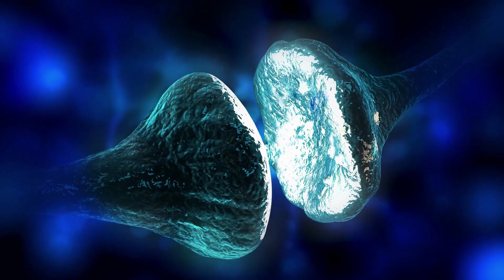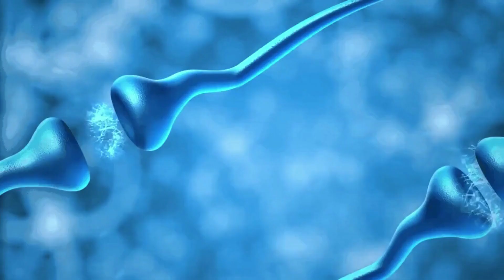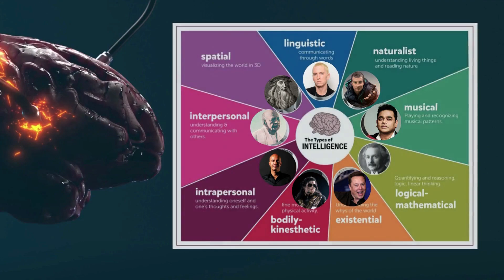How to raise a Genius baby Part 2 I How to Raise a Prodigy Baby I Signs of an intelligent Baby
How to Raise a Intelligent Baby :
Chapters:

00:00 Science behind Success
01:02 Story behind Einstein Success Formula
03:01 Formula of Success for everyone
03:41 What is Intelligence & Link to Success
04:33 9 Types of intelligence

Is synaptic pruning good or bad?
On the whole, synaptic pruning is an important part of growth and development. Old, unused synapses are lost during pruning. ... So, overall synaptic pruning isn't just good, but vital a vital part of your body's maintenance. It is only when the process is not done properly it could be considered as bad.

Lets learn hacks behind how to lead a smooth synaptic pruning and withstand a chance to know how a Genius born but never made to it.

hack the science behind Success, its time to give your baby a beautiful opportunity to grow and succeed just as a own spirit baby